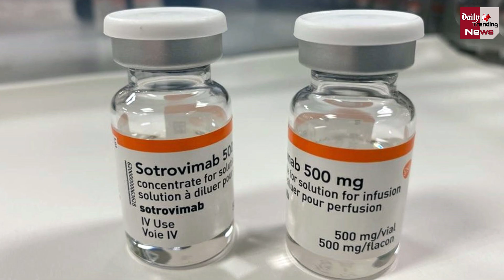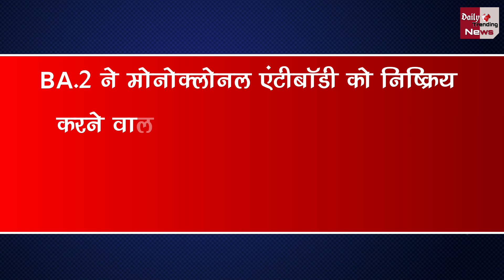Omicron BA.2 का इलाज आसान नहीं ? WHO की बड़ी चेतावनी !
Story Corona Virus Omicron New Subvariant Disarming Antibody Treatment | Treatment Of Omicron BA.2 Is Not Easy | Coronavirus And Omicron Variants And All Latest New Updates